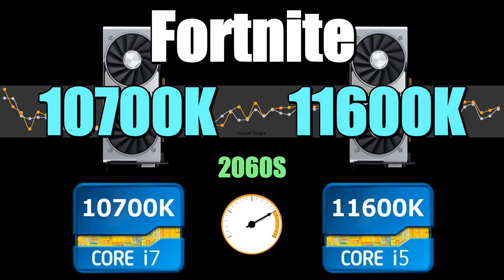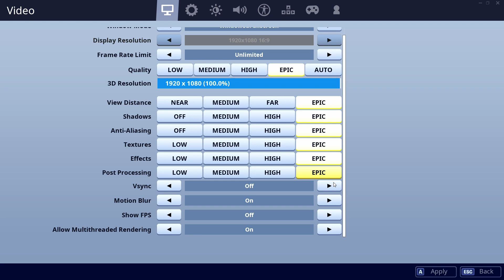10700K vs 11600K - 2060S 💥 CSGO 💥 Fortnite 💥 PUBG 💥 GTAV 💥 Overwatch.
00:10 CSGO    01:30 Fortnite    02:50 PUBG    04:10 GTAV    05:30 Overwatch

CPU: Intel Core i7-10700K - 107.8%
GPU: Nvidia RTX 2060S (Super) - 104.7%
SSD: Samsung 970 Evo Plus NVMe PCIe M.2 500GB - 346.5%
RAM: Corsair Vengeance LPX DDR4 3200 C16 2x8GB - 97.9%
MBD: MSI MPG Z490 GAMING PLUS

CPU: Intel Core i5-11600K - 114.4%
GPU: Nvidia RTX 2060S (Super) - 105.8%
SSD: Samsung 970 Evo Plus NVMe PCIe M.2 500GB - 352.8%
RAM: Corsair Vengeance LPX DDR4 3200 C16 2x8GB - 109.4%
MBD: MSI Z590-A PRO (MS-7D09)